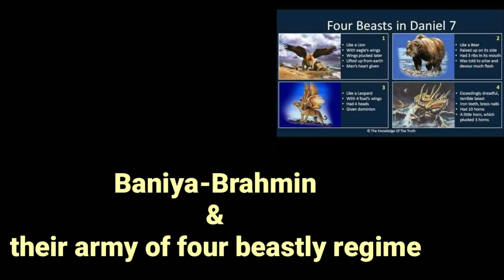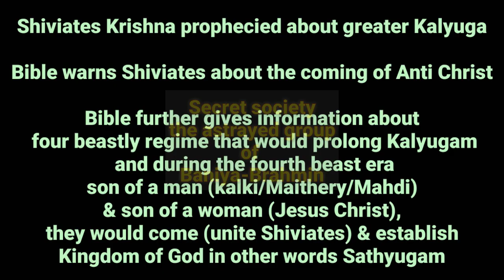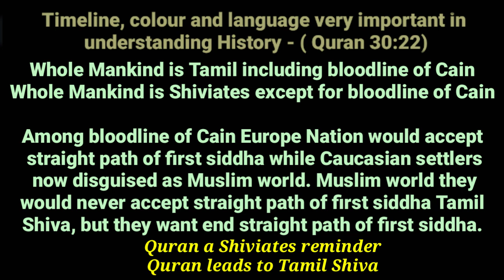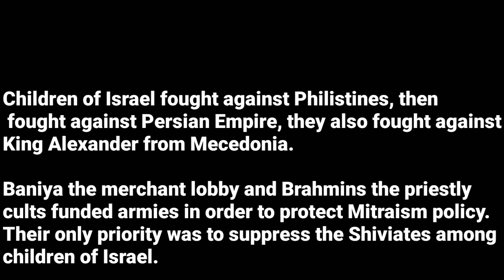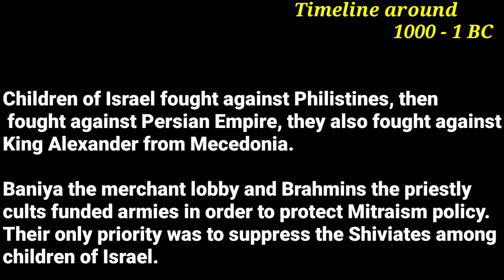Baniya-brahmin the Jewish lobby - part one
History from 3000 BC to 632 AD

Today baniya brahmin are saudi-wahabi:-

biggest Lender of loan through public investment funds Saudi (1971) is devil from najd  Saudi

Saudi the fourth final beast which Daniel chapter 7 talks about

Brahmins of today are the wahabi unit who inserting Mitraism policy in other words Persian-doctrines into the minds of muslim